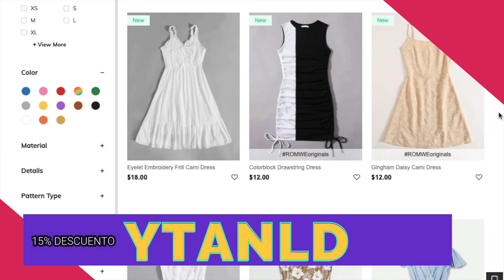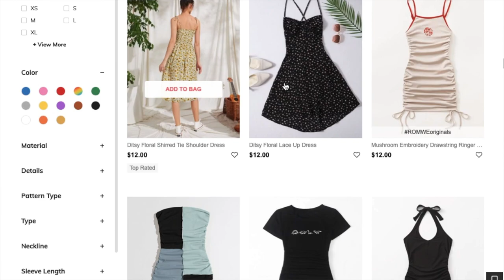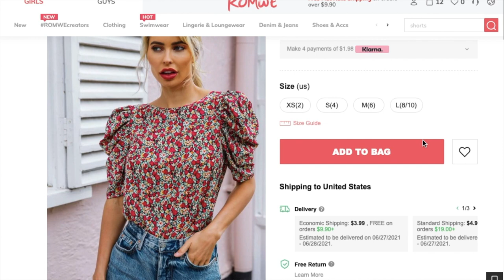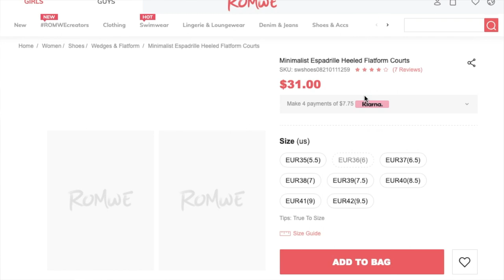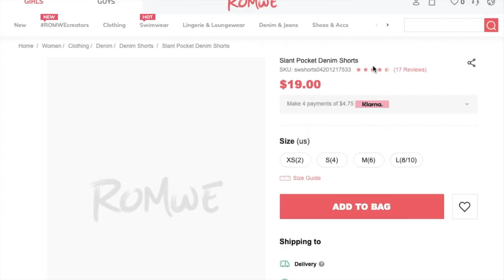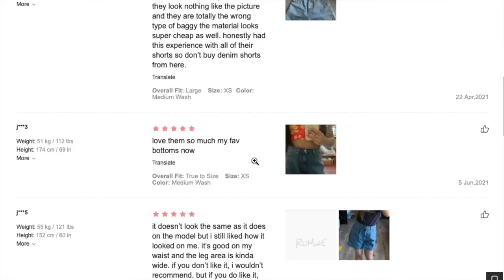ROMWE HAUL 🔥 PROBANDOME ROPA ECONOMICA PARA VERANO 😎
El enlace de ROMWE a cada pieza se las dejo aquí Mi Código es YTANLD